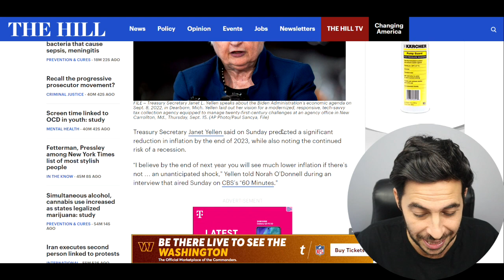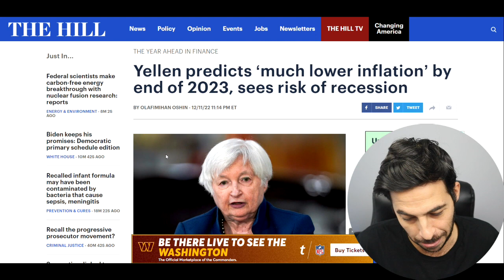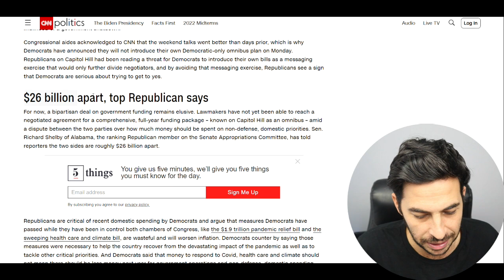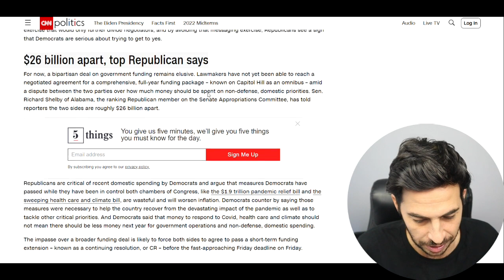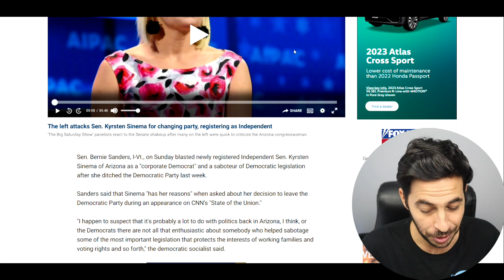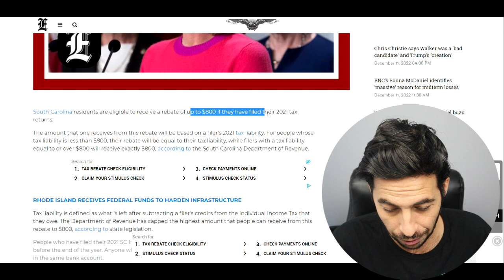$1200 CHECKS IN 4 DAYS! Government Shutdown + Bernie Demands + $800 Checks + Stimulus Check Update